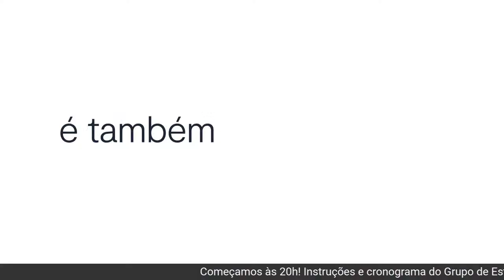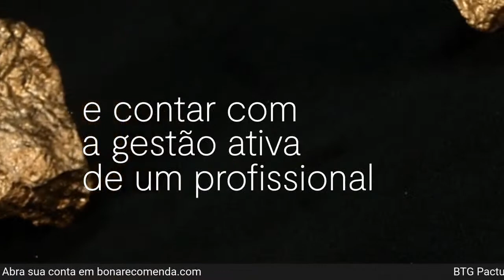Desenvolvimento Pessoal - Live #16/18 - Livro: Princípios - Ray Dalio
Esse é o Grupo de Estudos "Desenvolvimento Pessoal".

- Para saber os detalhes deste grupo de estudos (livros e cronograma), clique no

Já leu meus livros?

Faça como eu e invista pelo maior Banco de Investimentos da América Latina:

- Taxa zero para abertura ou manutenção de conta;
- Atendimento 24 horas, 7 dias por semana;
- Assessoria de investimento qualificada;
- Investimento na medida das suas necessidades.